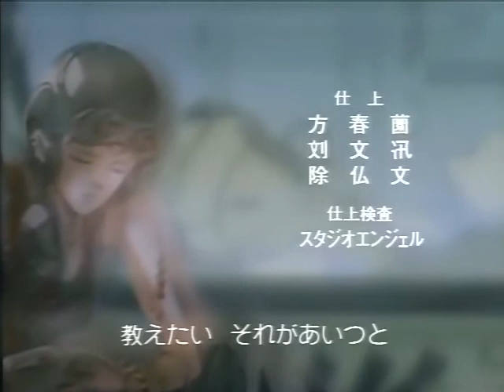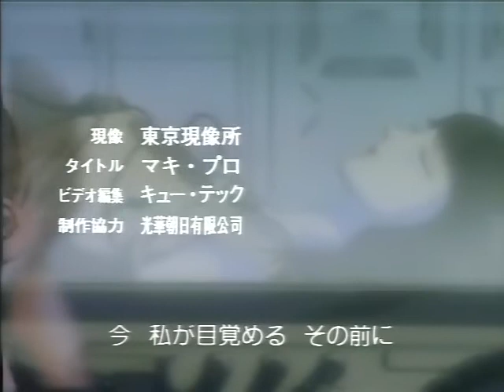Armored Trooper Votoms: Shining Heresy Ending